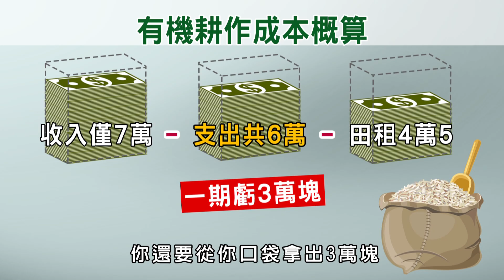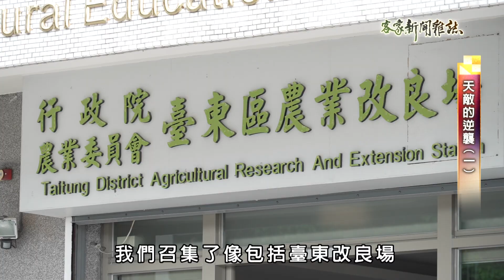《天敵的逆襲(一)》客家新聞雜誌第890集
臺東縣關山鎮德高有機田區，幾年前放棄數十年來的慣行耕作轉作有機，沒想到卻在轉型隔年就遭到「稻黑椿象」大舉入侵，辛苦的農民們不但隔年二期稻收成銳減三成，血本無歸之外對於轉型有機的信心也幾乎崩潰。為了讓上百甲的有機田區能持續以 有機耕作，產官學各方專家通力合作要想辦法抑制蟲害。對此，我們記者邱月華跟羅應展，長期追蹤採訪研究團隊，近距離觀察他們是如何以專業跟細心，花費兩年時間對付了這隻讓農民苦惱的害蟲。一起看我們的報導。